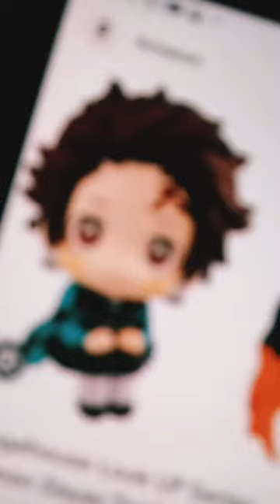19 de octubre de 2023